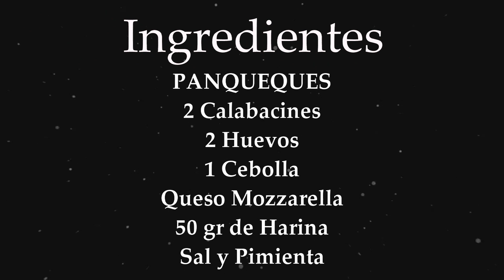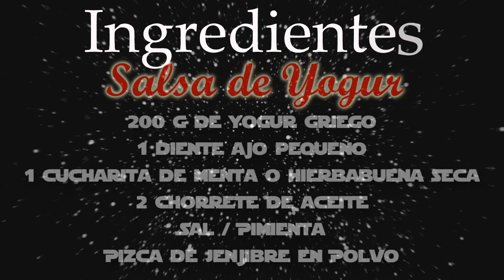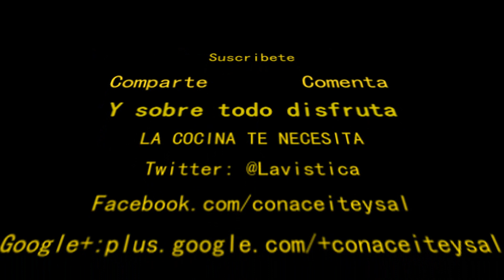Panqueques, Tortitas o Pancakes de Calabacin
Hoy en nuestra receta semanal , os traemos unos Panqueques, Tortitas o Pancake de Calabacin.
Receta para que comas Verdura sin enterarte de ello.
Prueba nuestos Pancake y dejanos tus comentarios.

Musica : A$AP Rocky - Fuckin' Problems ft Xavier Dunn (Vijay & Sofia Zlatko, Kasual Remix),
I Like this music!!